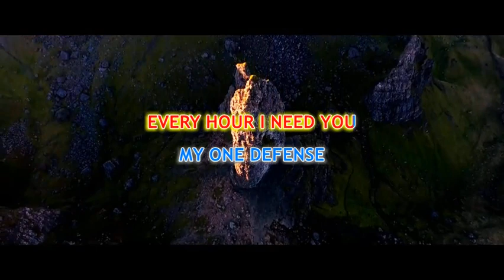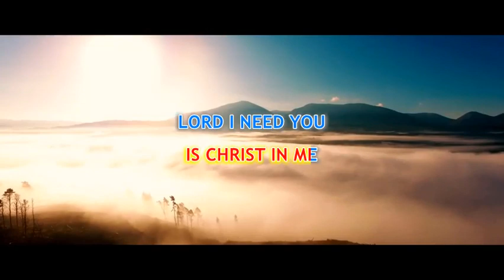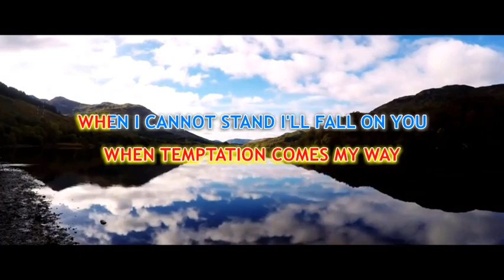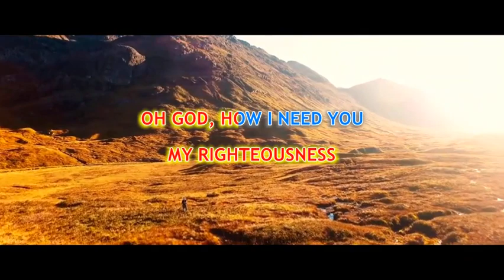Lord I Need You - Karaoke by Gendusa